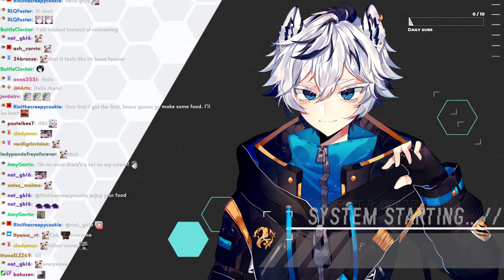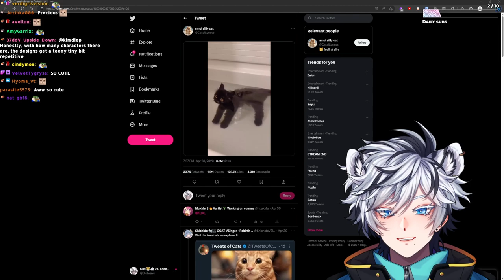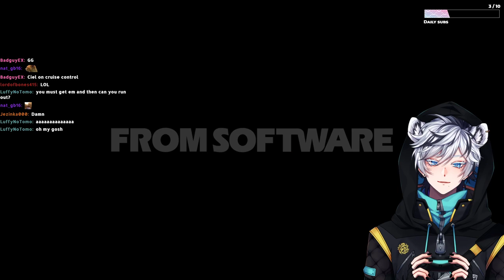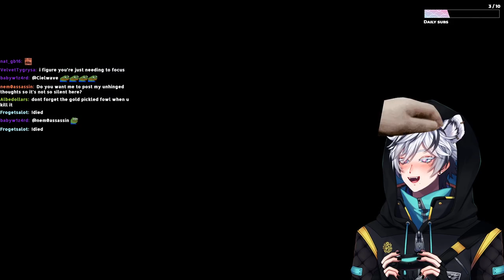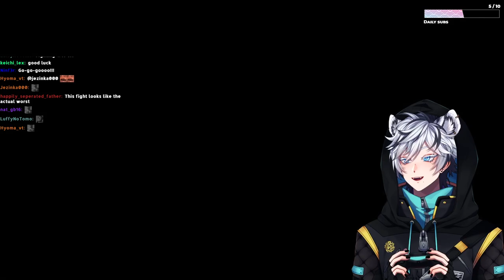Ciel Plays: Elden Ring Randomizer #005